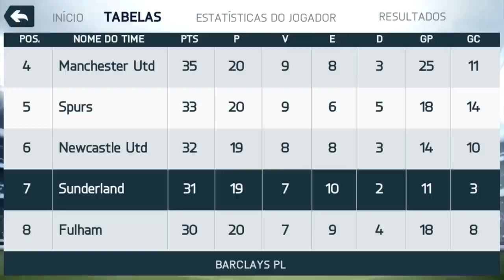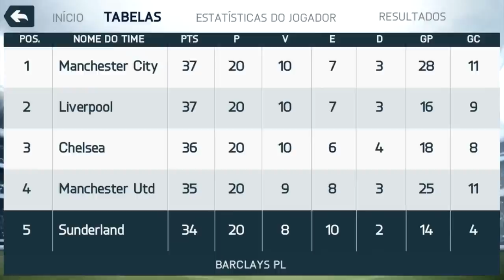#11 - MODO CARREIRA FIFA MOBILE A RECUPERAÇÃO !!